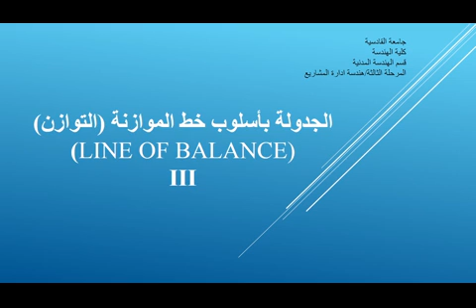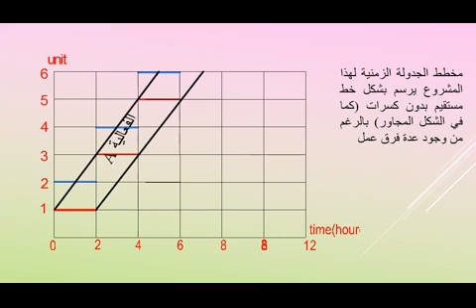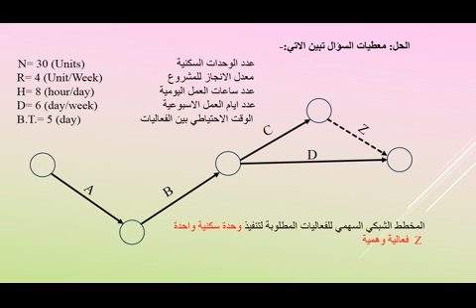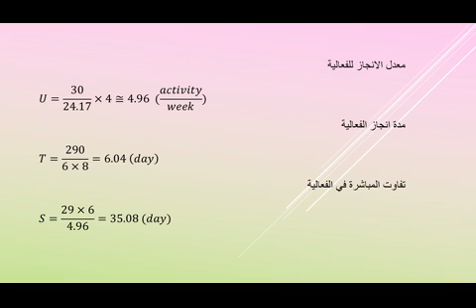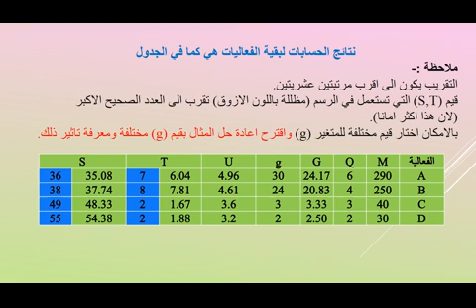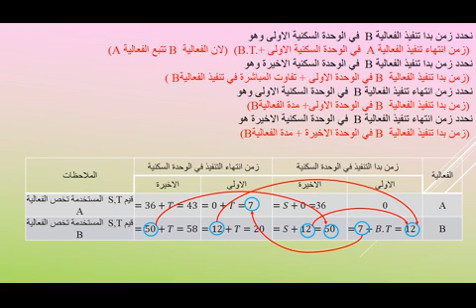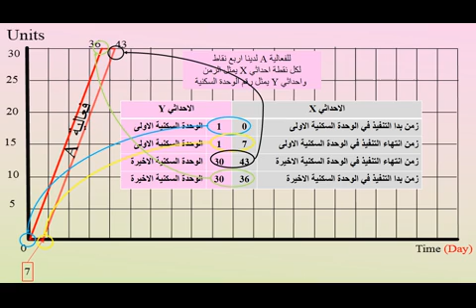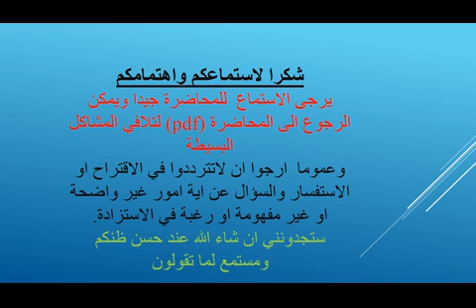الجدولة بأسلوب خط الموازنة التوازن - الجزء الثالث - ادارة المشاريع -مدني - د. احمد زغير